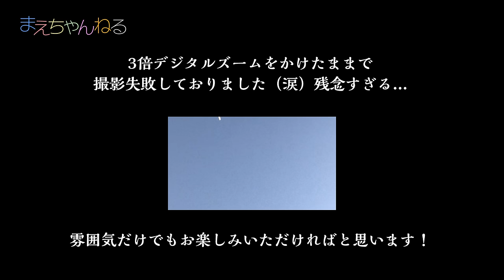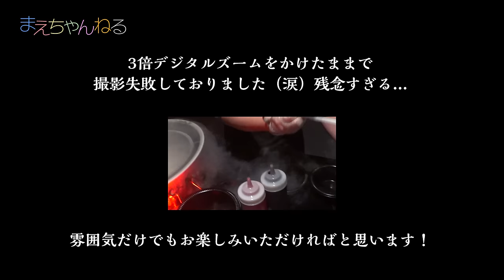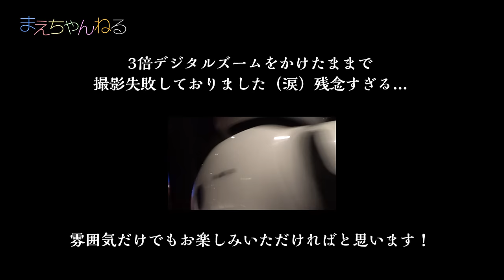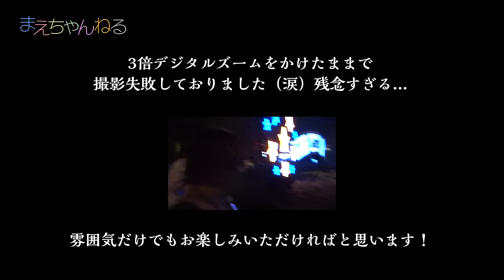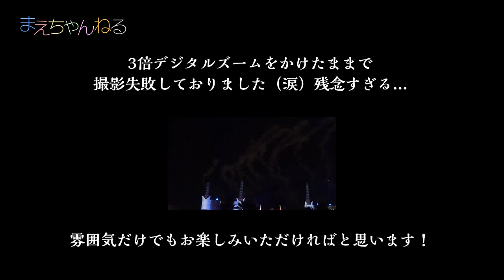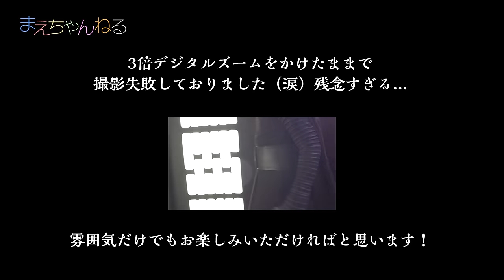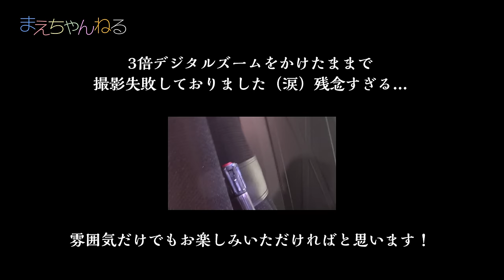[Vlog] STAR WARS で大盛り上がりのDisney's Hollywood Studiosへ行ってきたのですが… (2017.01.05) | まえちゃんねる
先日STAR WARSで盛り上がっている「Disney's Hollywood Studios」へ行ってきました！

ところが撮影に失敗しており途中から縮小された動画でお届けしております。雰囲気だけでもお伝えできればと思います。また来いっていうお告げですかね^^;

それでも見てくれた方々ありがとうございます(T ^ T)